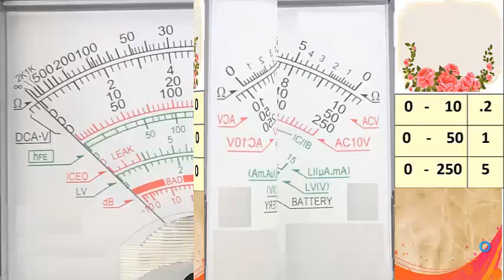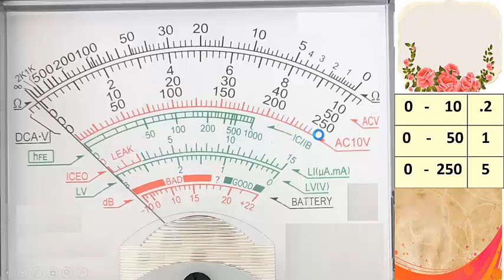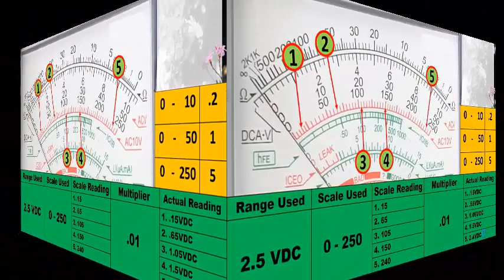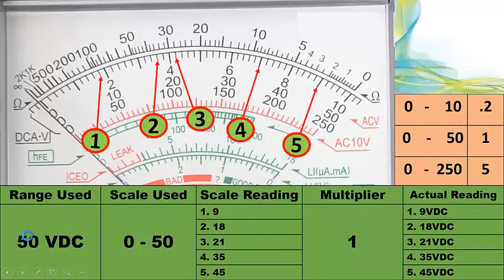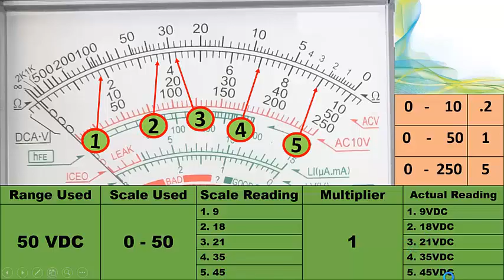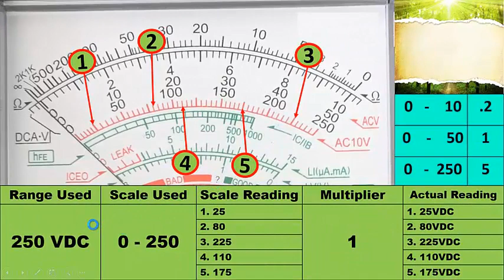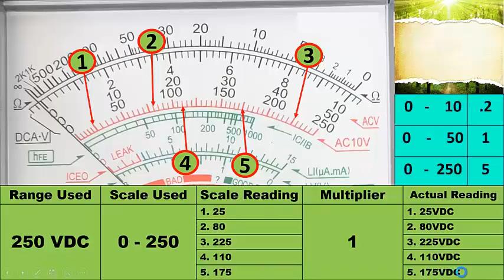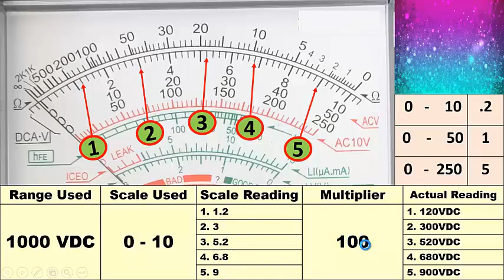DC Voltmeter Reading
Simplified DC Voltmeter Reading